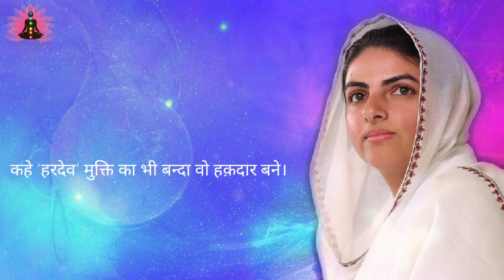Satguru ke vishwas || Sampurn Hardev vani || Sant Nirankari Mission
Satguru ke vishwas ki jyoti
Shabad - Sampuran Hardev Vani
With DISCOURSE of His Holiness Baba Hardev Singh ji

And Thanks for visiting